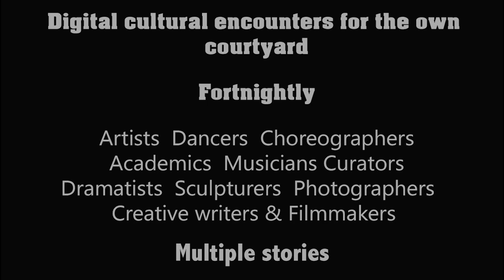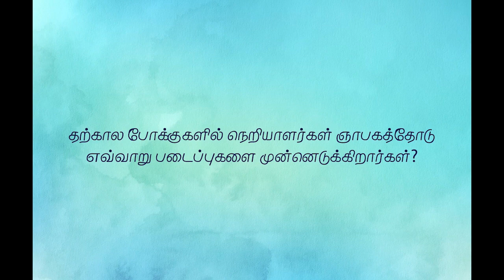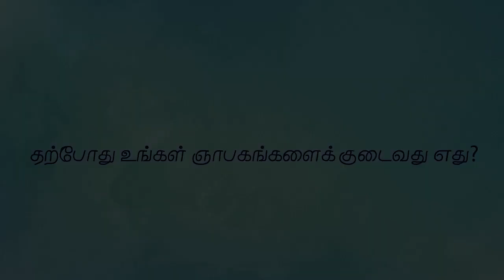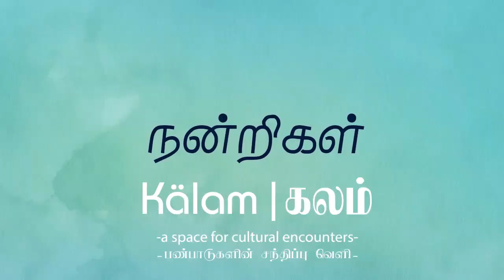Kälam / Memory / Shared Night Guest Talk / Sankar Venkateswaran / Memory & Theatre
Theater director Shanker Venketeswaran from Kerala and dramaturgy mentor at the  Colombo Dance Platform 2014 explains how he works with social memory across his theater plays.